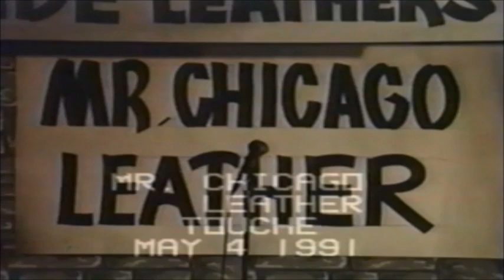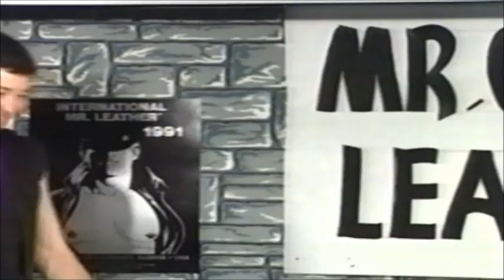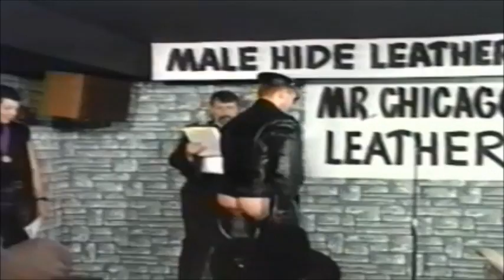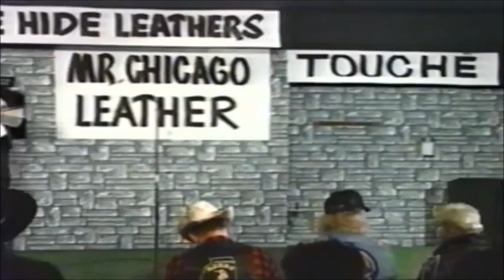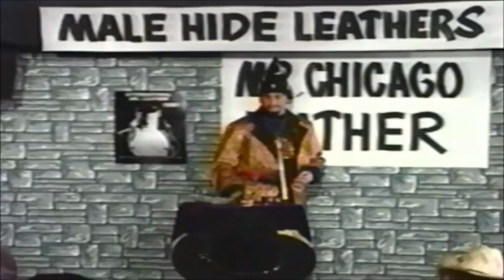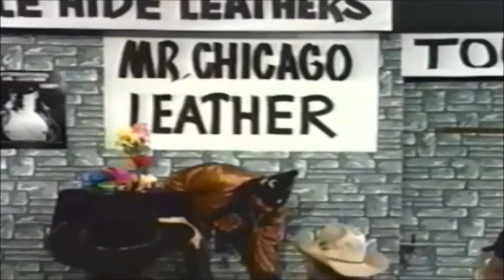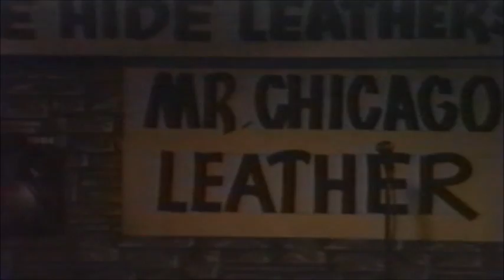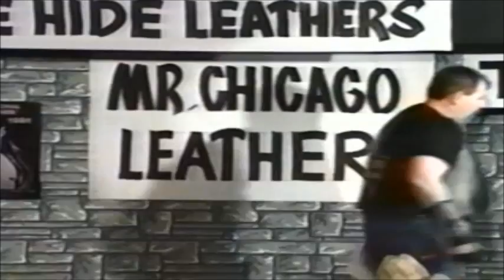Mr Chicago Leather 1991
The Leather Archives & Museum film and video digitization project transfers resources on expiring media (reel film and cassette tapes such as VHS and Beta) to current media (digital files and archival quality DVDs). During the transfer process, the LA&M curates short segments and clips of the film to make available online. Most of the films selected by the curators are no longer available and were produced by organizations no longer in business. The Leather Archives provide clips of these films to get our history out of Chicago and into the world.